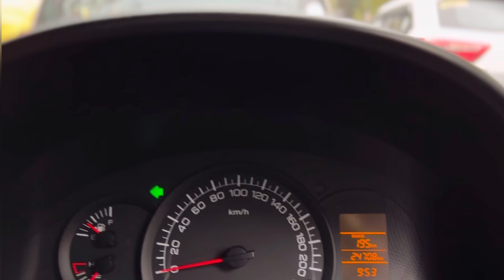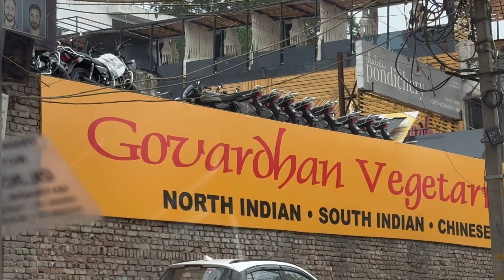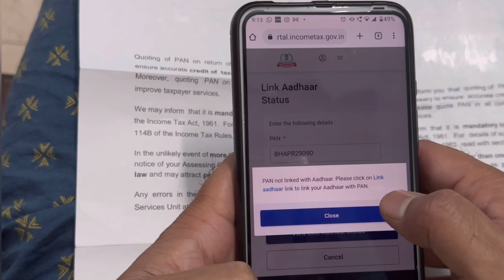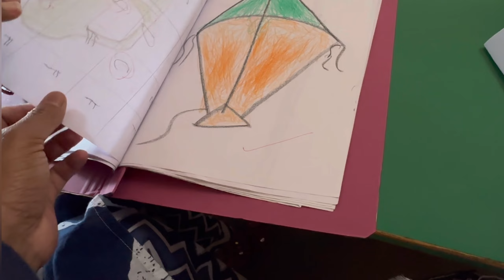Vlog New office and School Results 31 March 2023